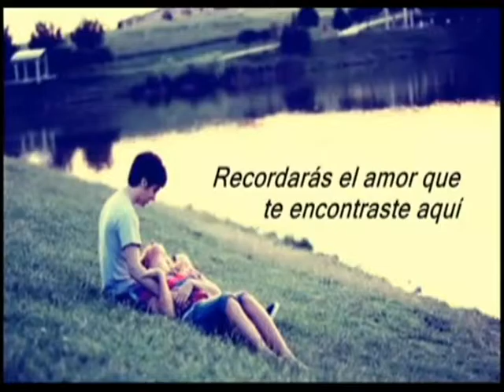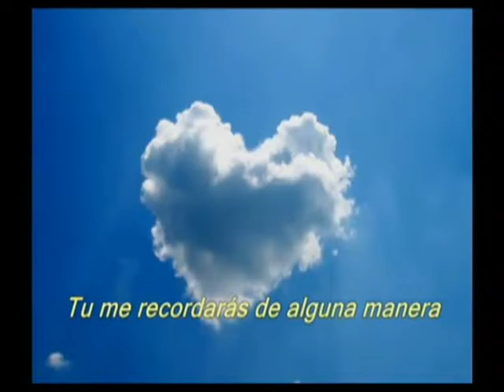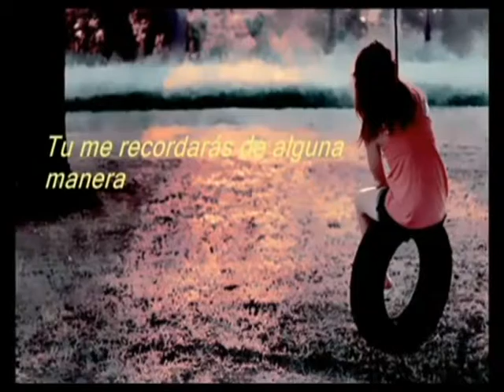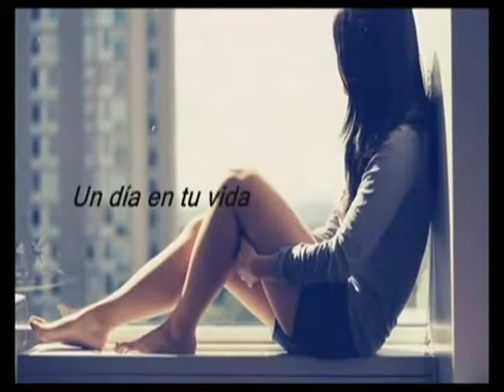UN DIA EN TU VIDA ME RECORDARAS RVC FOREVER